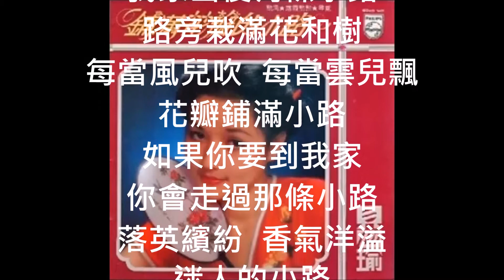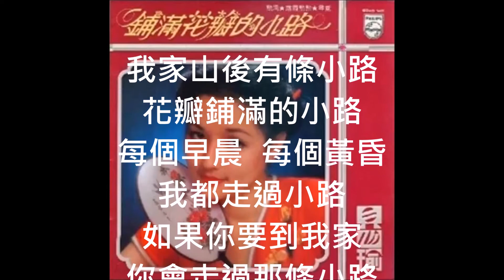貝心瑜 - 鋪滿花瓣的小路